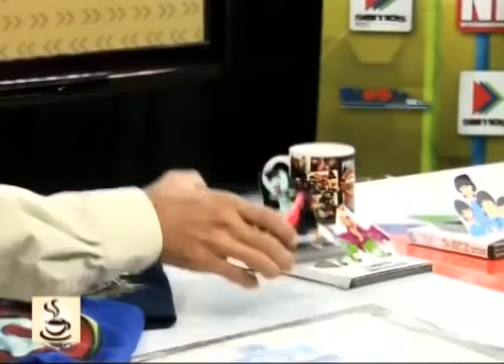Buenos Días - (Miguel Torrealba) - 08/12/2017 - 3/4